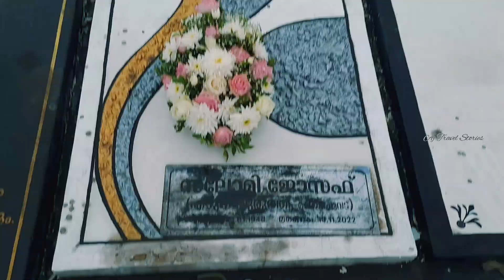ഏഷ്യയില ഏറ്റവും വലിയ ഗീവർഗീസ് പള്ളി|Edapally|cinimatic travel story|ഇടപ്പള്ളി|kerala |kochi|history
എ ഡി 593 ലാണ് ഈ പള്ളി സ്ഥാപിതമായതെന്ന് കരുതപ്പെടുന്നു. ഒന്നാം നൂറ്റാണ്ടിൽ തോമസ് അപ്പോസ്തലൻ സ്ഥാപിച്ച ഏഴ് പള്ളികൾക്ക് ശേഷം കേരളത്തിലെ ഏറ്റവും പഴക്കം ചെന്ന പള്ളികളിലൊന്നായി ഇത് കണക്കാക്കപ്പെടുന്നു . [ അവലംബം ആവശ്യമാണ് ] ഈ പള്ളി യഥാർത്ഥത്തിൽ മാർത്ത് മറിയത്തിന് ( കന്യക മേരി ) സമർപ്പിച്ചിരുന്നു. [1] [2] 1080-ൽ പഴയ പള്ളിയോട് ചേർന്ന് ഒരു പുതിയ പള്ളി പണിതു. [3] സെൻ്റ് ജോർജ്ജിൻ്റെ (ഏപ്രിൽ 23) തിരുനാളിൻ്റെ ഭാഗമായി വർഷം തോറും ഒമ്പത് ദിവസത്തെ ഉത്സവം ആഘോഷിക്കുന്നു . [4] [2] ക്രിസ്ത്യാനികളല്ലാത്തവരുടെ ലക്ഷ്യസ്ഥാനം കൂടിയായ പള്ളി, [4] [2] സ്വർണ്ണം, ചിക്കൻ, മുട്ട എന്നിവയുടെ വഴിപാടുകൾ ആകർഷിക്കുന്നു